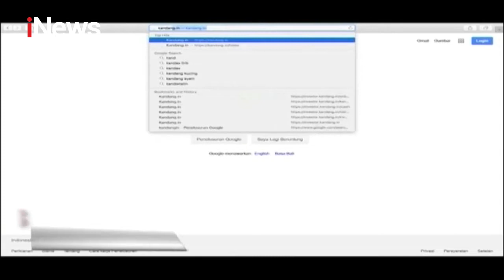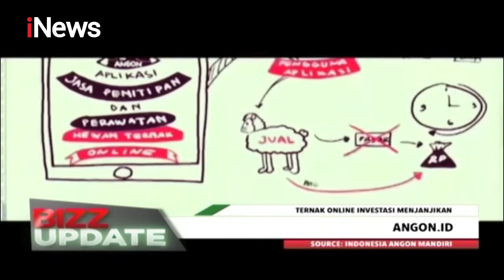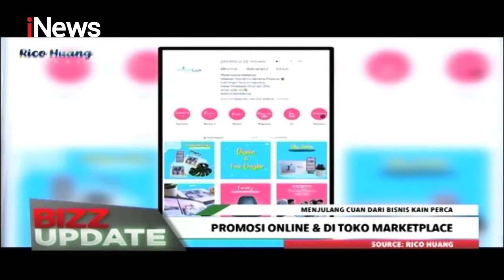BIZZ UPDATE 12 Juli 2021